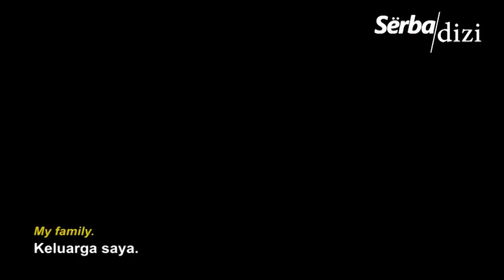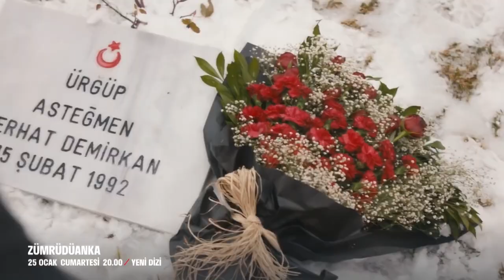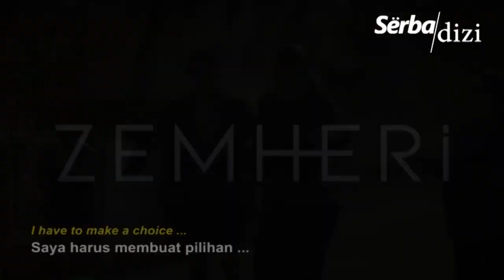TOP 10 Turkish TV Series 2020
Hello. I think it's time to show you the top new series. Series 2020.
Some of them have not yet been released, but most are already viewable.
So watch the top, choose which one you like best and enjoy watching.
By the way, do not forget about our past videos, watch them too.